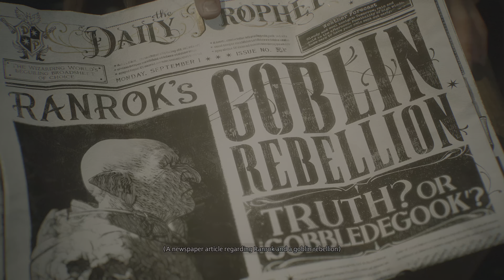Hogwarts Legacy PS5